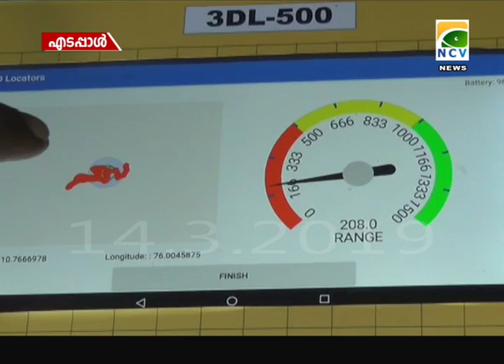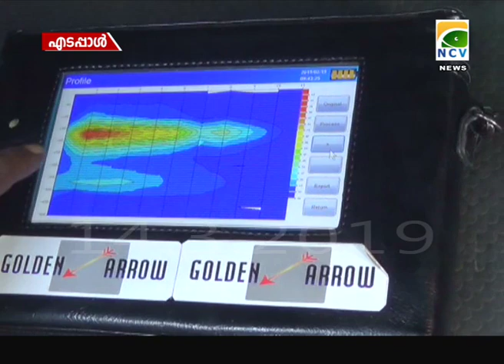ഭൂമിക്കടിയിലെ വെള്ളം കണ്ടെത്തുന്നതിന് ത്രീഡി ലൊക്കേറ്ററുമായി എടപ്പാള്‍ സ്വദേശി പി.വി ജയന്‍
ഭൂമിക്കടിയിലെ വെള്ളം കണ്ടെത്തുന്നതിന് ഏറ്റവും നൂതനമായ യന്ത്രമായ ത്രീഡി ലൊക്കേറ്ററുമായി എടപ്പാള്‍ സ്വദേശി പി.വി ജയന്‍